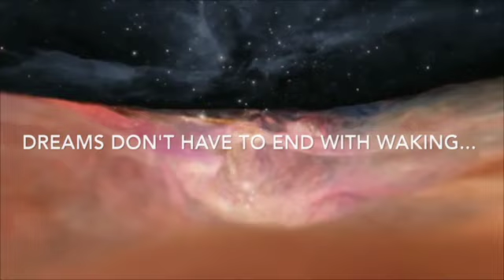Please help us buy a MAGIC BUS!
Please help us raise the money we need to buy a hippie bus and make all our adventure dreams realities!